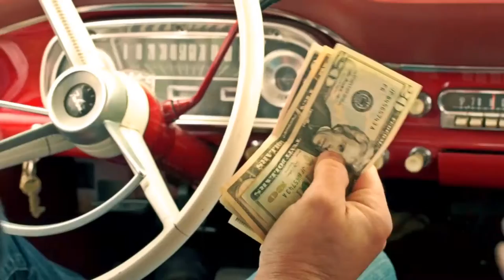Divine Wind Pictures: Sapphire Road - Runaway Child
Directed by Jaime U. Martinez
Cinematography by Sean Dunlap
Starring skateboarder Nora Vasconcellos
Shot in San Juan Capistrano and San Clemente, California.